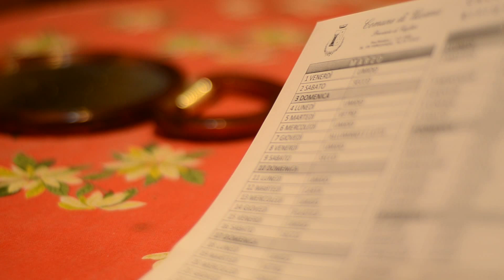Nikon D7000 Test Obiettivo 50mm senza CPU By Cristian Moi